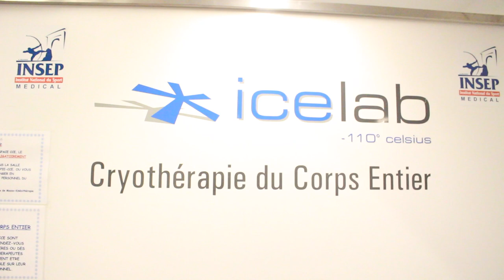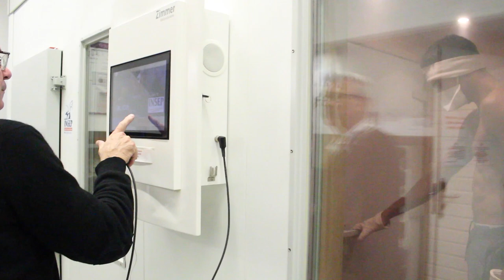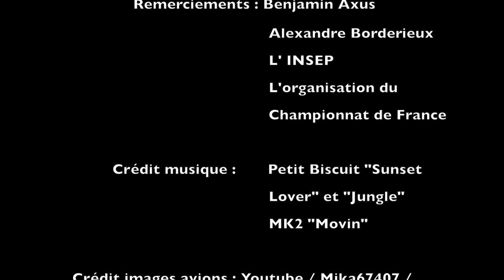Portrait Benjamin Axus, JO 2020 : l’objectif d’une vie, Juliette Thévenot et Adrien Alves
Participer aux Jeux Olympiques c’est l’objectif ultime de tout sportif de haut niveau. Benjamin Axus, 23 ans, champion de France des moins de 73 kg en 2016 et espoir du judo français, se prépare actuellement pour les sélections de ses premiers JO. Portrait.

©THEVENOT/ALVES